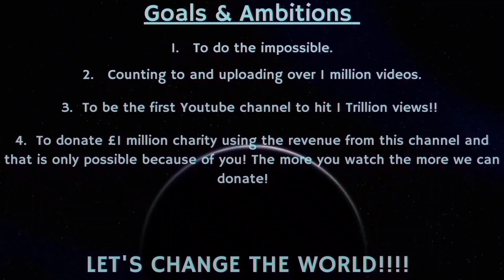Counting to ONE MILLION!!, This is Number 98,946